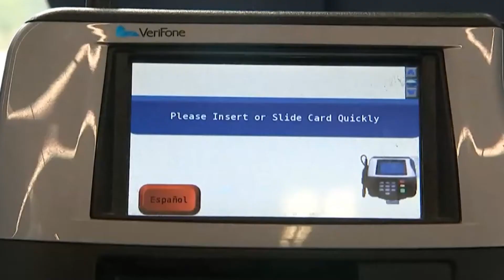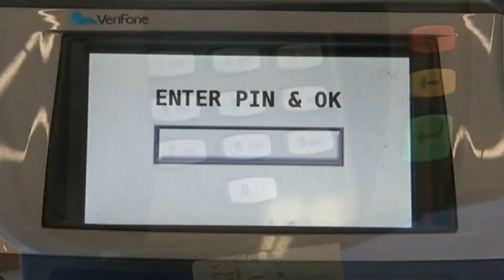Local credit counselor give advice to consumers paying bills with credit cards